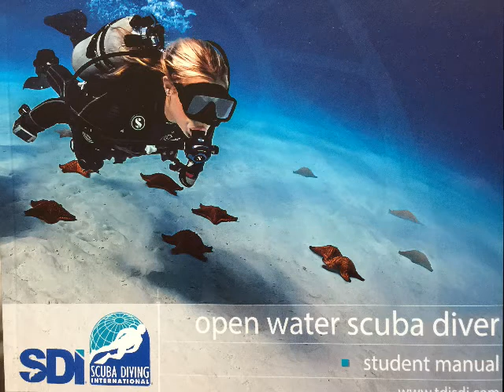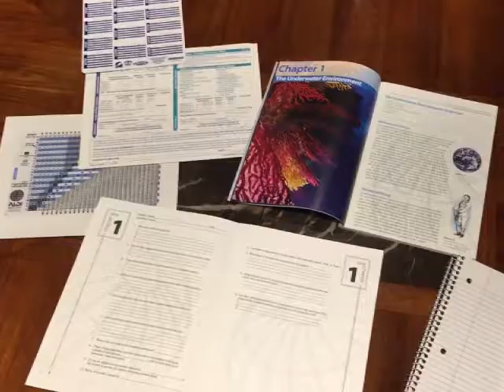Learn to Scuba Dive, and Not Drown -- part one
How to Scuba Dive in Four Easy Lessons - Or, Don't Forget to Breathe!